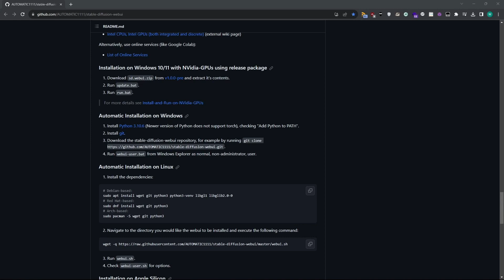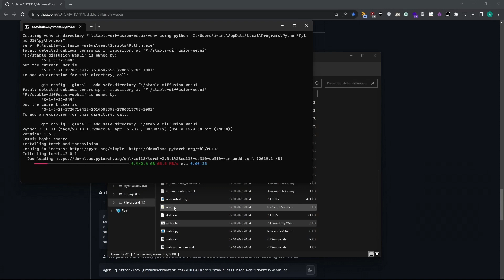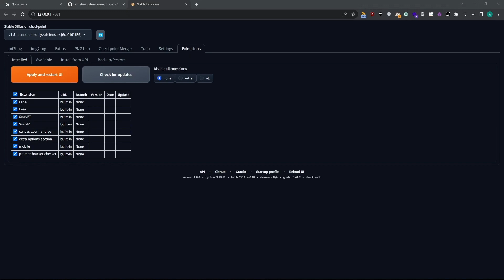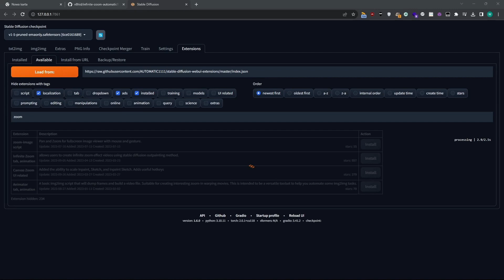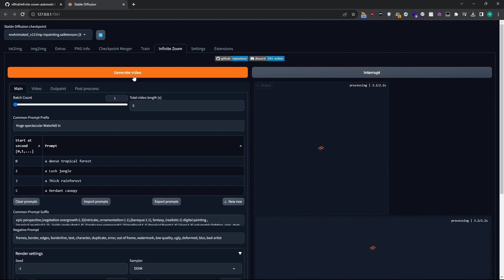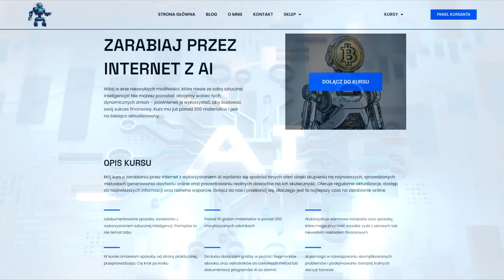Instalacja Lokalnego Stable Diffusion oraz Infinite Zoom - Darmowy Generator Zdjęć AI